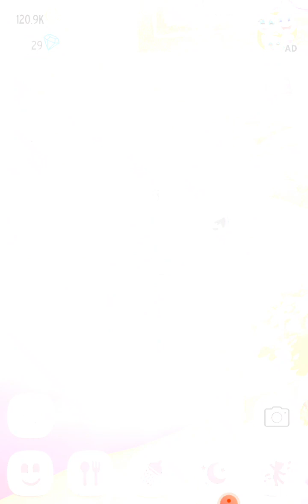Angela is now level 318😊😀Please subscribe😊